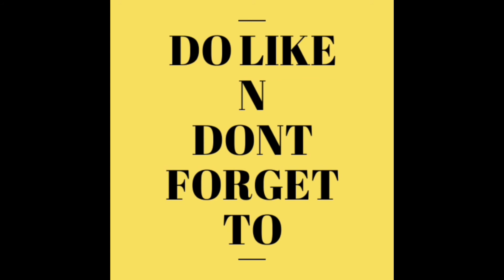Homemade pulka preparation